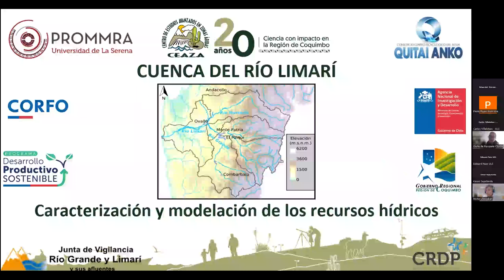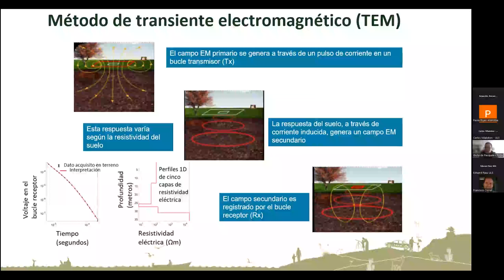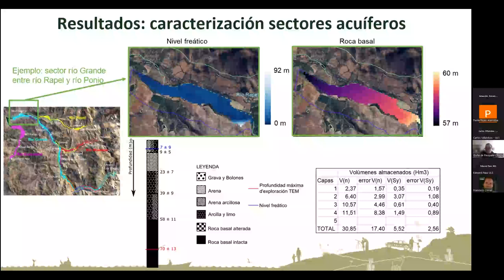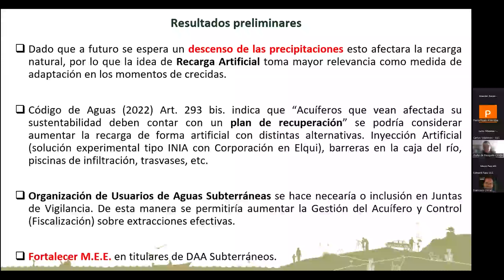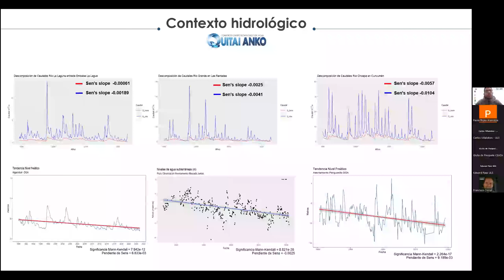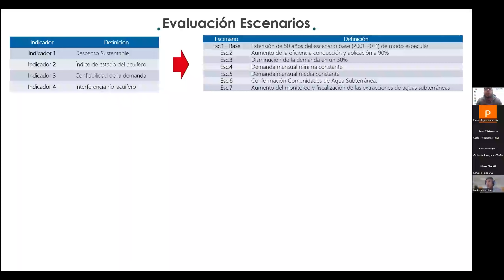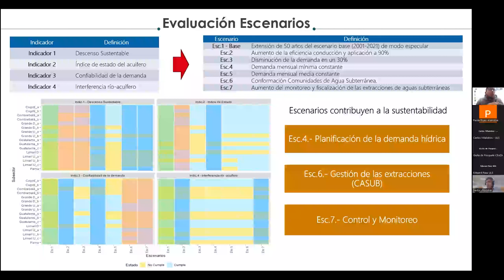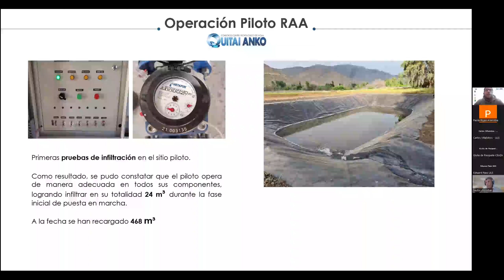AGUA SUBTERRÁNEA | Desafíos y herramientas para una gestión sustentable | Comité ampliado | 2024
Esta actividad, tuvo como objetivo presentar los desafíos y algunas de las herramientas que se encuentran disponibles para poder realizar una gestión sustentable de los acuíferos.

Para esto, se presentan los siguientes expositores:

Dra. Giulia de Pasquale, investigadora en hidrogeofísica del CEAZA, quien expone sobre  "Cuenca del río Limarí: Caracterización y modelación de los recursos hídricos"

Mg. Sebastián Norambuena, director de la línea de Recarga Artificial de Acuíferos del Consorcio Centro Tecnológico del Agua Quitai-Anko, quien nos presenta la exposición titulada “Recarga Artificial de Acuíferos Gestionada: Herramienta para la sustentabilidad de las aguas subterráneas”.

¡Desarrollamos soluciones tecnológicas en recursos hídricos, con enfoque en Atacama, Coquimbo y Valparaíso 💦🌱!